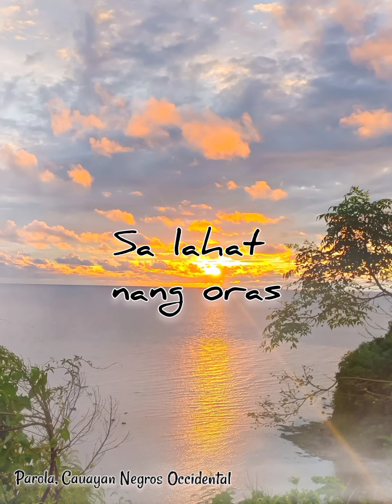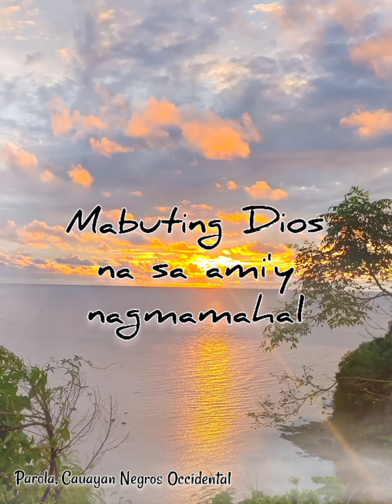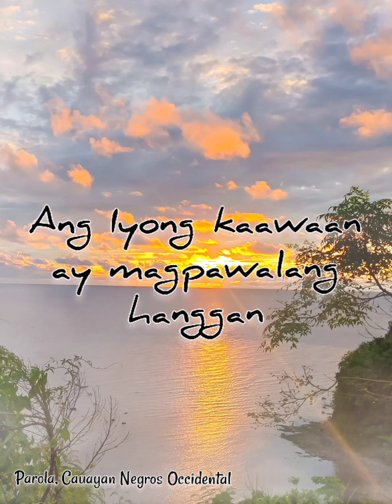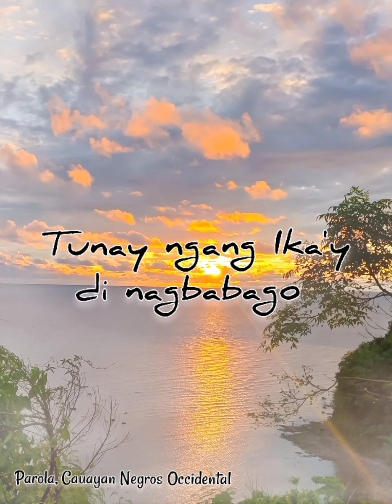Kay Buti - Buti Mo Panginoon - Lyrics || Parola, Cauayan Negros Occidental 🇵🇭